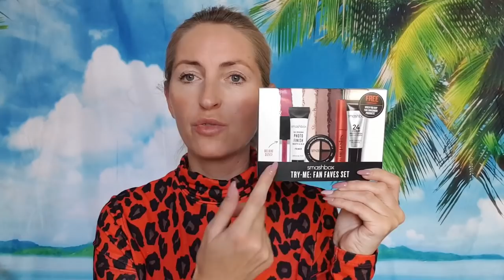🔴Makijaż SMASHBOX Try Me: Fan faves set💋 Makijaż miniaturkami🤗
ADRES do korespondencji oraz wspolprac:

Agnieszka Ciszewska
24 High Street (upper flat)
TD1 1SE  Galashiels
Scotland

# socialEras   AGNIE=-10%